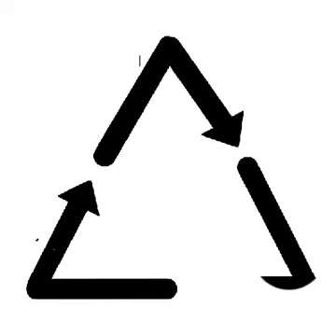Austen's Apology - Pitch shifted With Captions (repost)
Posted originally by Gilbert Garfield. A Farewell from Grintly. All I did was pitch shift it and apply one or two other filters, it's a little bit less of a headache to listen to in this form, I think. Started working on captions for it to make it easier for people to follow along. Also added some notes of my own in the captions. @FaraoneProductions

Possible Lyrics, though there are a lot of garbled/overlayed/doubled audio tracks

Did you ever notice that I always wore gloves when we played Gamecube
I had to (electrical hazard symbol showing)
-We couldn't just shank those bitches at Faraone, after what they did to us [OR...]
-We could have just sank those bitches at Faraone, after we did what they asked [Or possibly both, there's a lot of audio doubling going on.]

You gave them pageantry
You gave the puzzles
I am those bitches at Faraone
The Google key got me out  when I was on the edge of not being legal(?)
I stupidly then got back in

Gave the puzzles
I was their little Austen August Augustus (I swear there is a second audio track overlayed over this that says "Puzzles that were for Austen August Augustus.")
I was their special boy
I was their Pax Romana (peaceful era in roman history)
The fall is a symbol of our own fears
(Garbled) codes to people (as the konami code scrolls by)
The edge was the tip of the iceberg
The rest went to people that mattered (as water symbol is showing)

La Stanza Nera is now black ash. (The Black Room)
The Visigoths have encroached,
The trains don't run on time anymore (Mussolini reference)
They've stopped running
Walk the rest of the way Max, I'll see you there

Huge thanks to Belodias for suggesting the La Stanza Nera line. That makes a lot of sense as it refers to something we saw in the Employee introduction video and which has been a recurring theme.